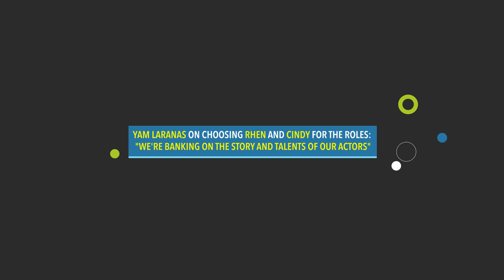Yam Laranas on choosing Rhen and Cindy for the roles: "We're banking on the talents of our actors"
This interview is part of AdanMediaCon last November 8, 2019 at Tiyo Craft Kitchen & Bar Q.C.

A naive provincial girl finds a way to get ahold of her independence through the help of her girl best friend. But their actions have nerve-shattering consequences.

Starring Rhen Escaño and Cindy Miranda, love, lies, and lust will collide in this psychological erotic thriller.

ADAN opens November 20 in cinemas nationwide

Cast: Rhen Escaño and Cindy Miranda
Directed by: Roman santillan Perez Jr.
Story by: Yam Laranas